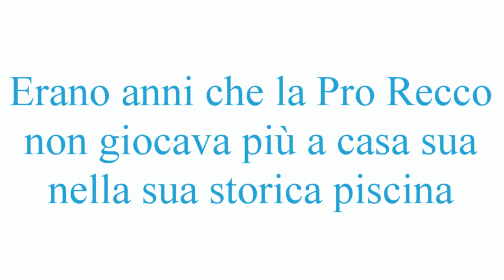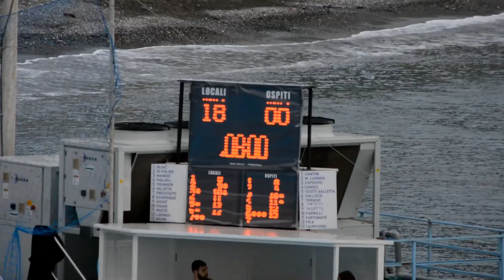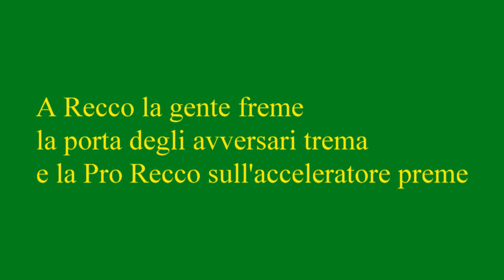PRO RECCO - SALERNO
Recco, 28 Novembre 2020
La Pro Recco ritorna a giocare dopo tanti anni nella propria piscina, ospita il Salerno.
Partita che finisce
PRO RECCO 18 - 0 SALERNO